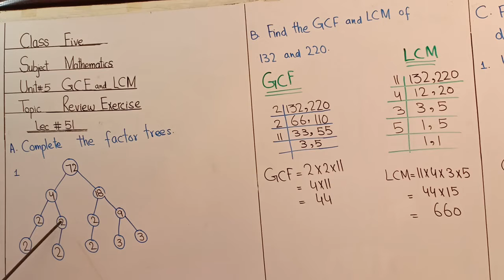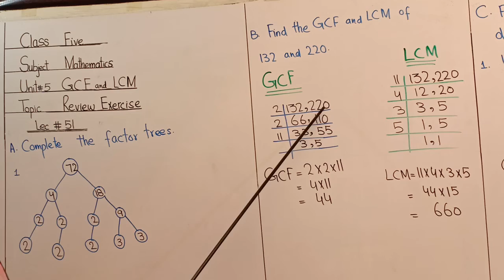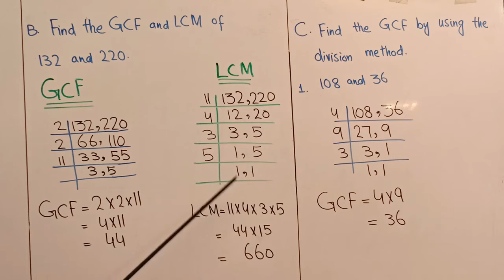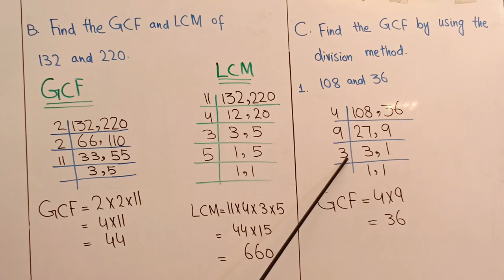GCF AND LCM CLASS 5 MATH LEC # 51